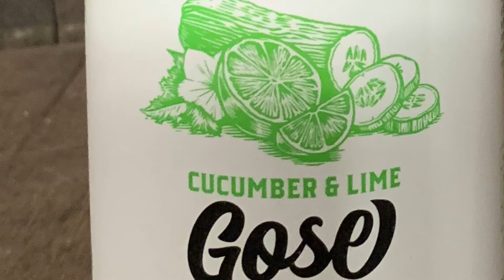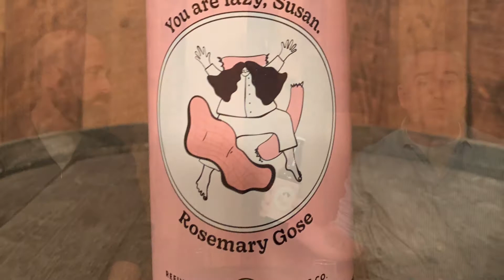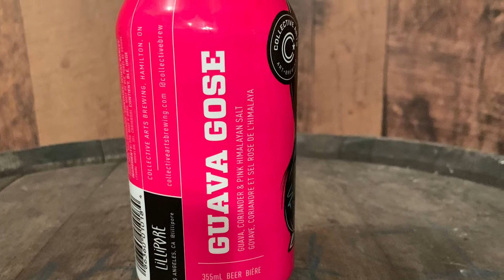Gose - Ep 28 - Rural Juror Brewery Tour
Cucumber and Lime Gose - Nickelbrook Brewing
You are Lazy, Susan - Refined Fool Brewing
Guava Gose - Collective Arts